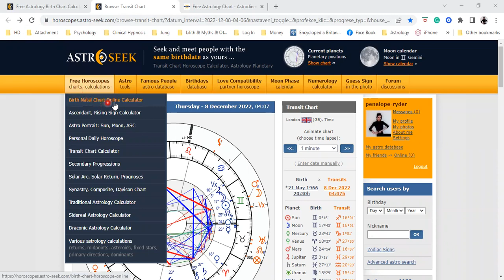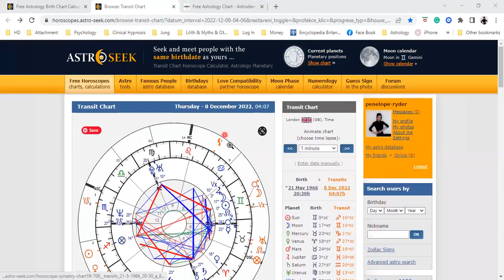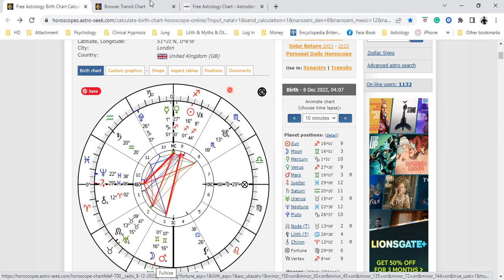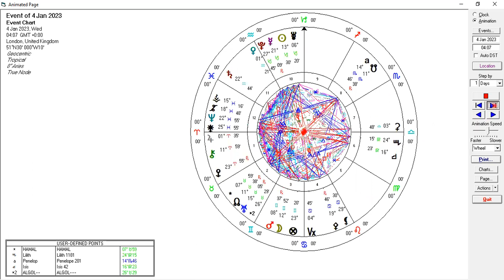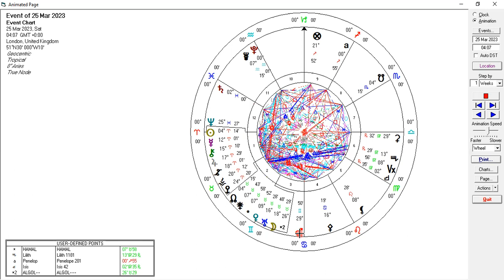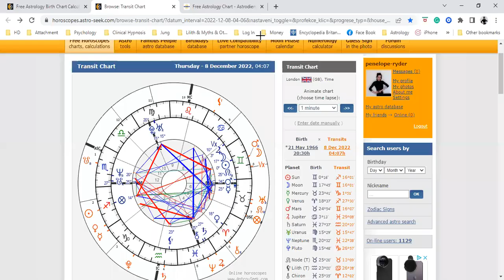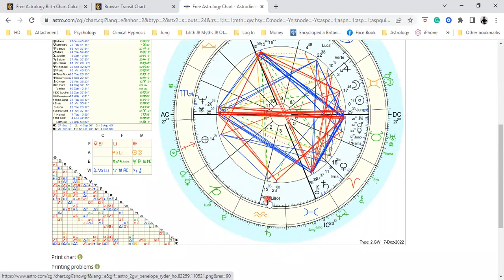Gemini Full Moon December 7/8 2022